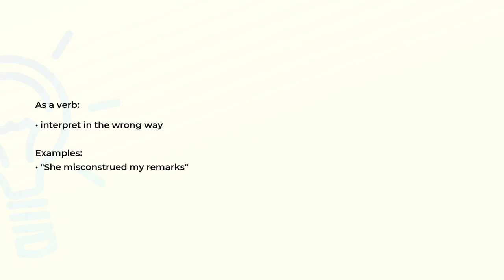What is the meaning of the word MISCONSTRUE?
Definition, examples of use and spelling of the word MISCONSTRUE.

(00:00) Intro
(00:08) As a verb
(00:20) Spelling

As a verb (00:08):
• interpret in the wrong way

Examples:
• "She misconstrued my remarks"